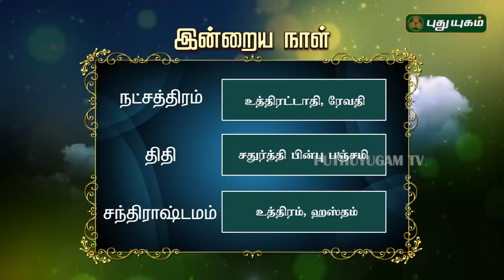இன்றைய ராசிபலன் / Daily RasiPalan |09/02/2019 | Puthuyugam TV